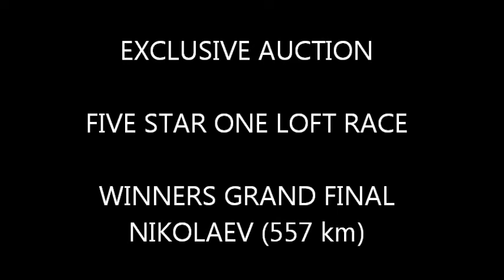FIVE STAR OLR PART 2